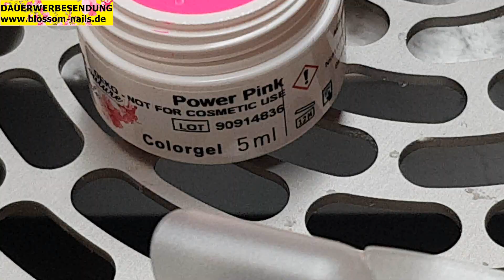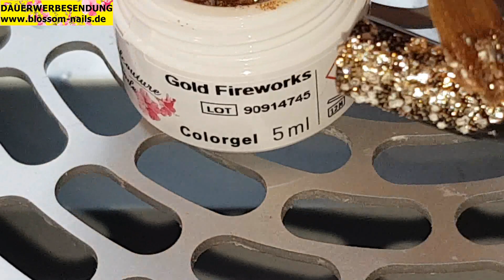Blossom Nailcouture presents neue Farbgele September 2019 Teil 1 Preview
Die nächsten 8 der neuen Farben kommen bald hier auf dem Kanal. Komm doch derweil in unsere Facebook Gruppe und erfahre mehr